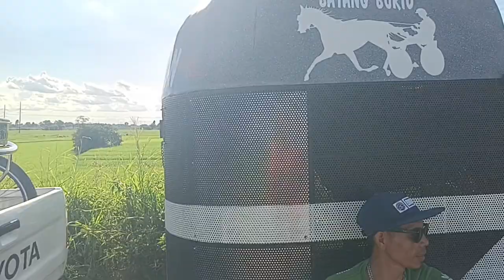KARERA NG KABAYO SA SAN RAFAEL BULACAN NAGWAILD NAKARATING PA NG HIWAY MGA IDOL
Karera ng kabayo SA San Rafael bulacan